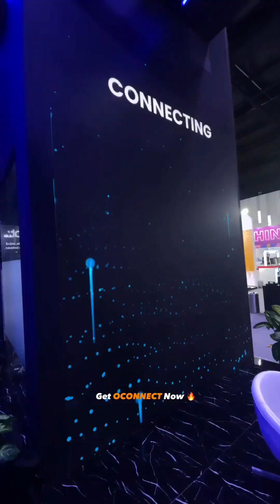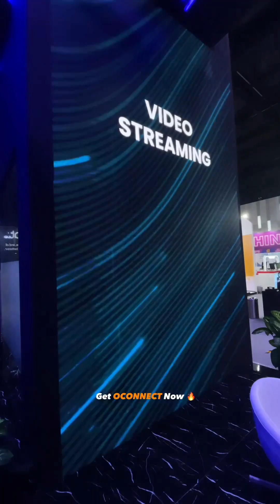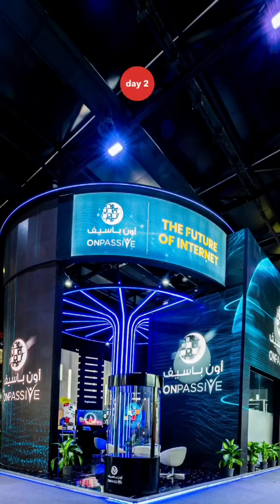ONPASSIVE GITEX 2023 DUBAI 17.10.23 (Full Video)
ONPASSIVE in GITEX Global 2023 in DUBAI on 17.10.23

emailmarketing
omail
onpassive
bestemail
gmail
onpassivenewupdate
gitex
dubai
gitexdubai
gitex2023
oconnect
o-connect
o-mail
onpassiveecosystem

Shaurya Singh
SURAJ SINGH
BismaProduction (KAFEEL A ANSARI)
JAVER JAFRI official
Vijay Prakash
OP Team Champions, INDIA (Official)
ONPASSIVE-SAPNA GUPTA
Faruk Youtuber
APNE Channel Manendra Singh Gola
India Onpassive News Update
ONPASSIVE Marty Degarmo
ONPASSIVE – RED REDFERN